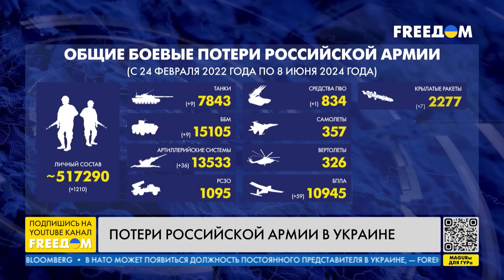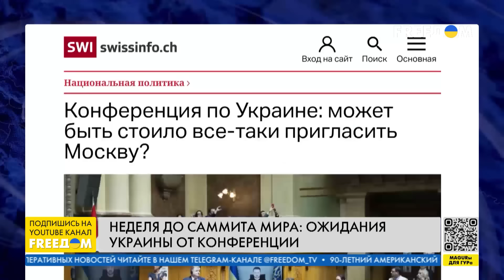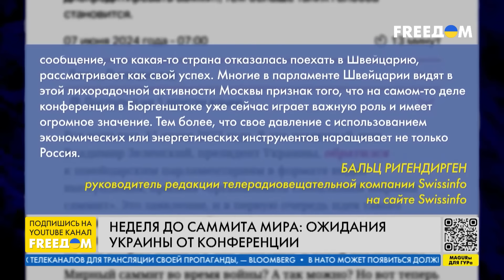⚡️ Французский Mirage будет в украинском небе | Новости на FREEДОМ. День. 08.06.24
О том, что в Никопольском районе Днепропетровской области россияне атаковали спасателей и обстреляли Херсонскую область, Покровское направление – одно из самых сложных на фронте, а украинские защитники там ликвидируют огромное количество живой силы и техники россиян, в Париже между правительством Франции и Украины было подписано грантовое соглашение о привлечении 200 млн евро на восстановление и реконструкцию критической инфраструктуры, а также о том, что Франция поставит Украине Mirage и запустит программу подготовки украинских пилотов – узнавайте в итоговом выпуске новостей "Наше время" на телеканале FREEДОМ.